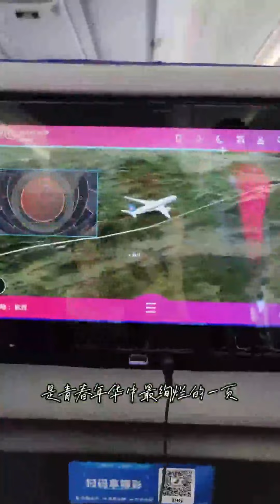我的中国留学生活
马来西亚 陈筱凌 TAN SHEAU LING